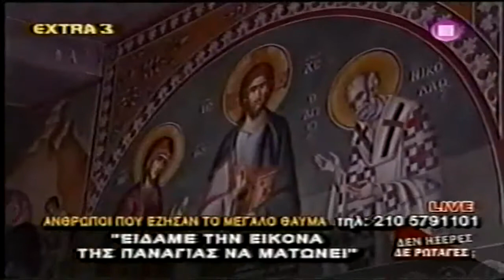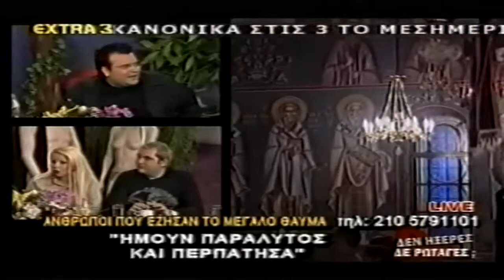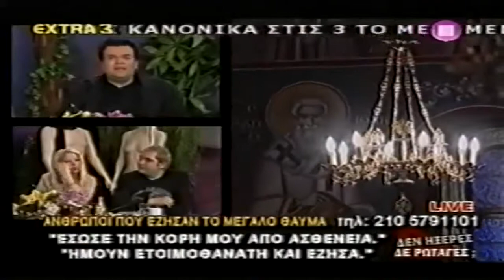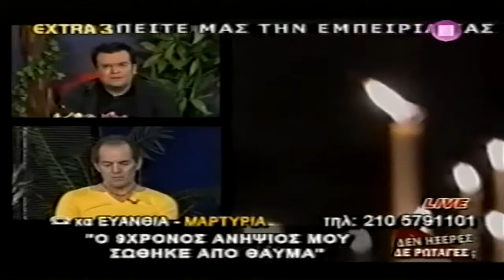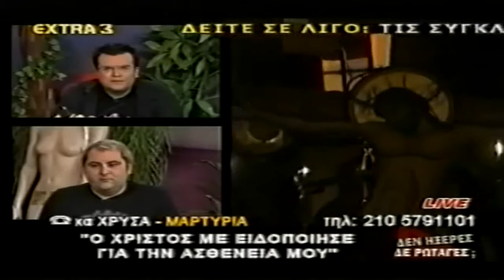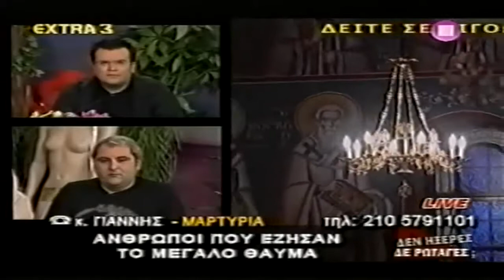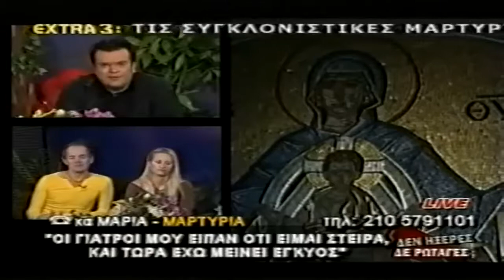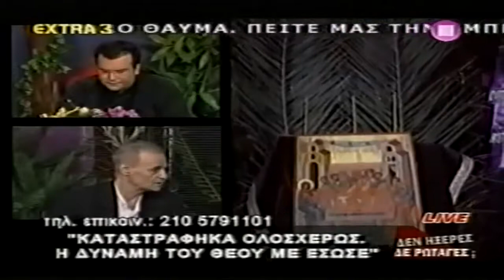ΥΠΑΡΧΟΥΝ ΤΑ ΘΑΥΜΑΤΑ ΜΑΡΤΥΡΙΕΣ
Από εκπομπή τηλεόρασης